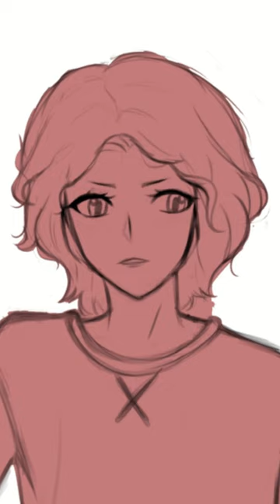Illustration Speed Drawing and Coloring process